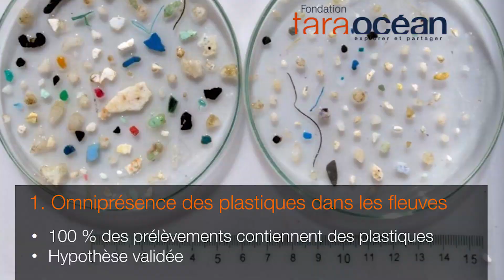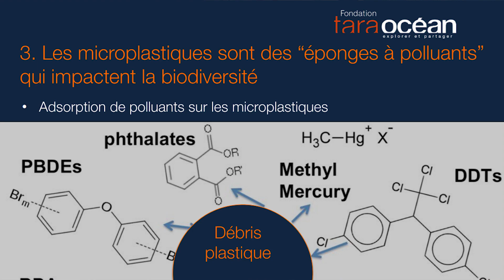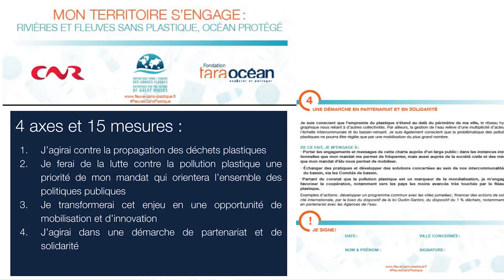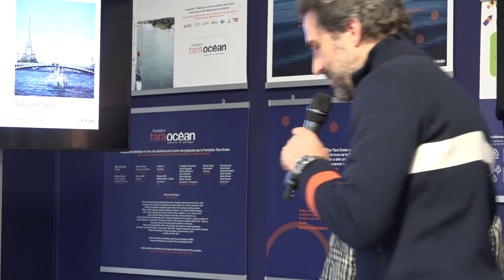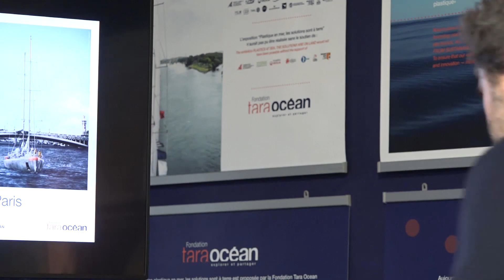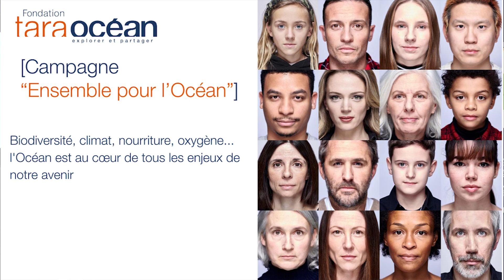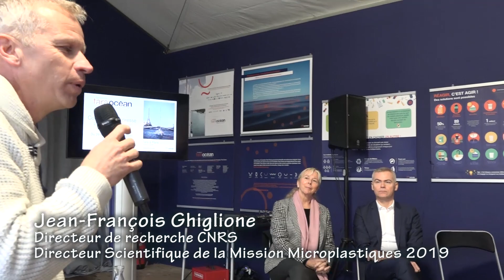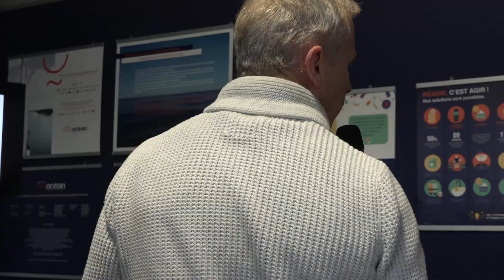Tara à Paris - Conférence de presse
Tara à Paris du 29 février au 13 avril 2020,

l’Océan s’invite en ville

De l’estuaire de la Seine aux quais parisiens, la goélette scientifique Tara remontera le fil du fleuve et ses écluses pour s'amarrer au Port de Paris des Invalides. L’occasion pour la Fondation Tara Océan de partager ses recherches avec le grand public et les jeunes franciliens. Associée à Initiatives pour l’Avenir des Grands Fleuves (IAGF), acteur engagé pour la préservation et le développement des grands fleuves dans le monde et la Compagnie Nationale du Rhône (CNR), partenaire de la Mission Microplastiques 2019, la Fondation Tara Océan proposera à la signature des candidats aux élections municipales la Charte : « Mon territoire s’engage : rivière, fleuve sans plastique, océan protégé » pour s’engager en tant que futur maire dans la lutte contre la pollution plastique.